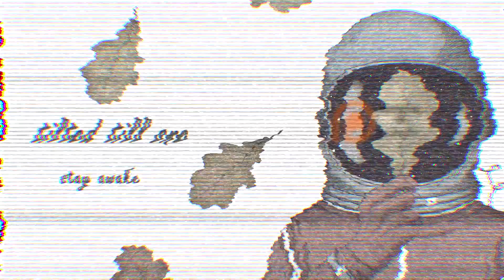Special Autumn mix ~ lofi hip hop 2020 compilation for you :P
👁Art by Damian Górny

⭕Tracklist:
00:00 Jordy Chandra - Will U Stay with me
03:01 Dummy Feelings - Alone
04:46 Nothing More to Contribute - Away
06:34 Jordy Chandra - Sometimes Things Go Wrong
08:10 Jordy Chandra - You are So Near Yet So Far
11:08 recueil - daybreak
12:36 vanillachill. - change
15:20 Aixion - blush (sample l'indecis - soulful)
17:20 dontcry - Jocelyn Flores
18:37 tired - its raining
20:18 tilted till one - stay awake
22:10 furino - still asleep, dreaming...
24:21 Letskey - 222
26:29 vanillachill - spring reminds me of her

⭕Artist:
Jordy Chandra

Dummy Feelings

Nothing More to Contribute

recueil

vanillachill.

Aixion - blush

dontcry

tired

tilted till one

furino

Letskey